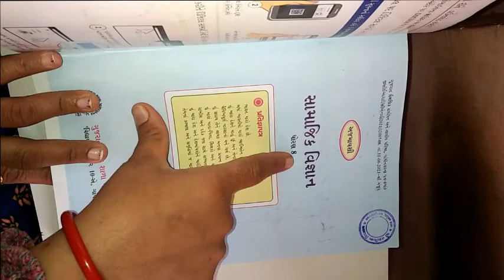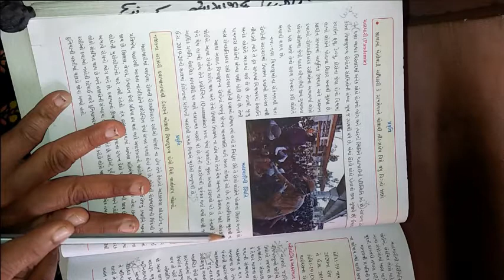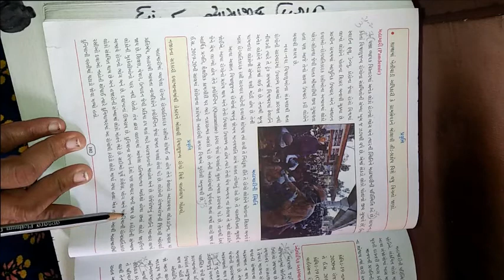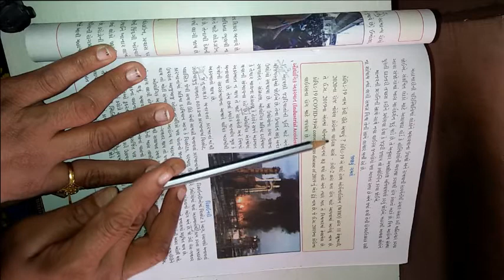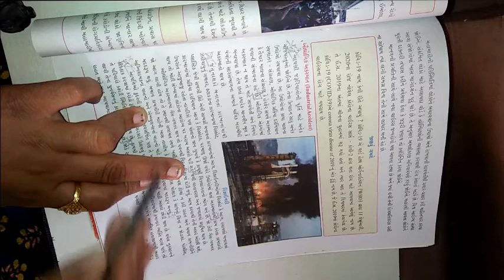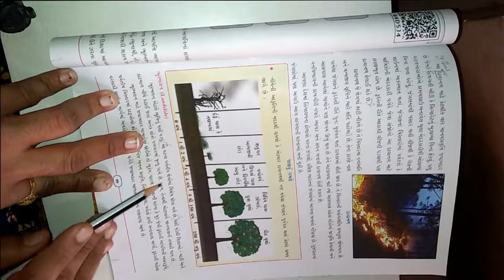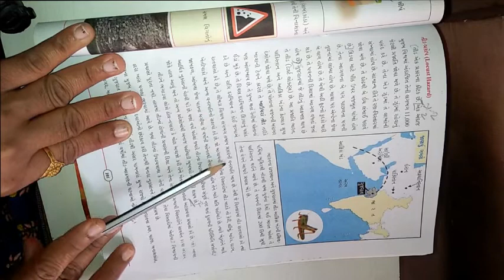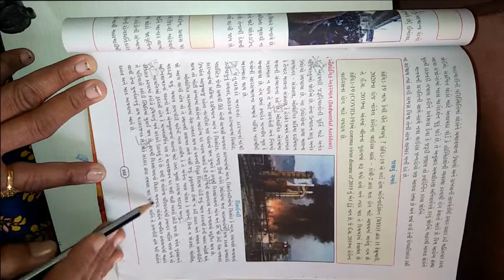ધોરણ ૮ વિષય સામાજીક વિજ્ઞાન બીજુ સત્ર પાઠ ૧૪ આપતિ વ્યવસ્થાપન ભાગ ૨